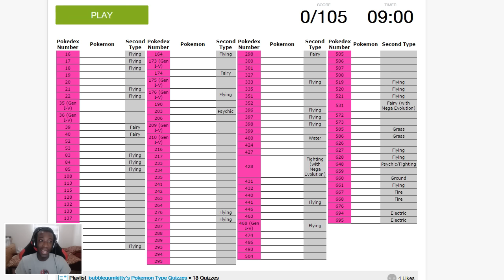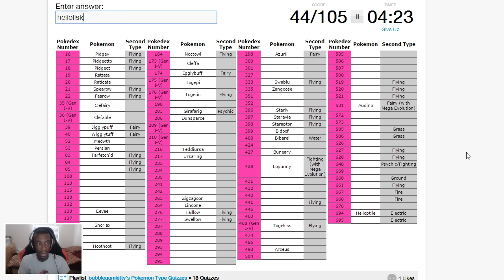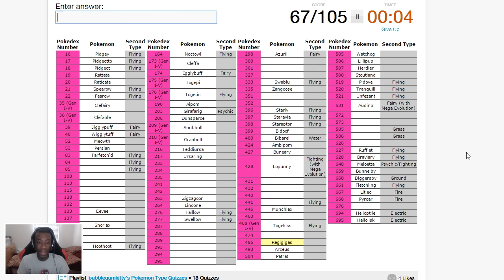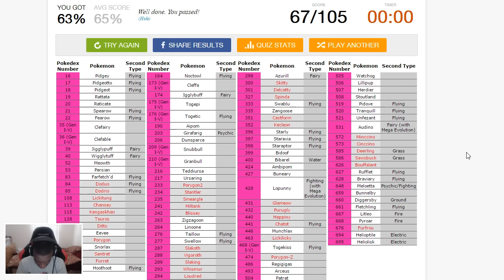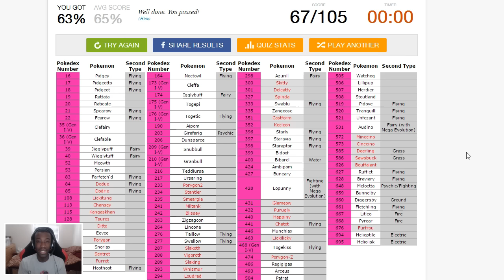Pokemon Type Challenge [Normal] w/ JayYTGamer!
LET'S REACH 250 LIKES FOR JUST. SO MANY NORMAL TYPE POKEMON!

★ Wanna take the challenge for yourself? Here you go!